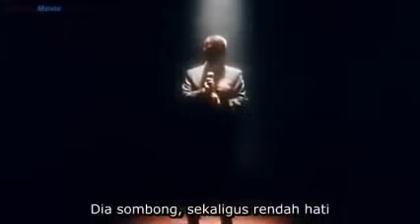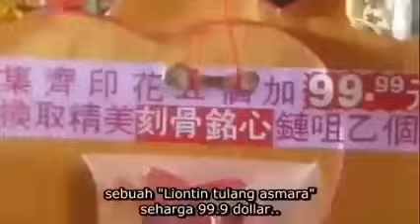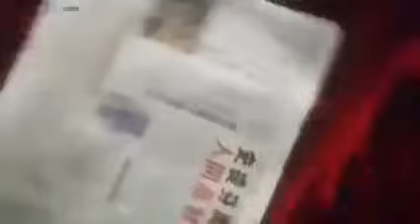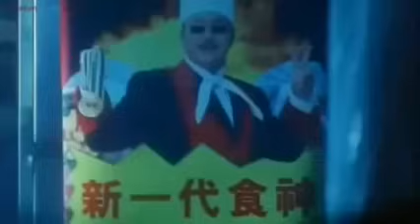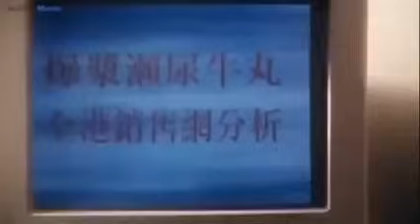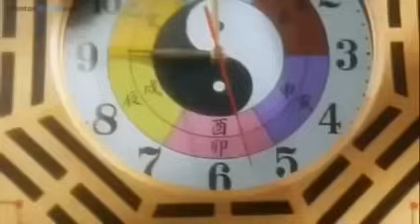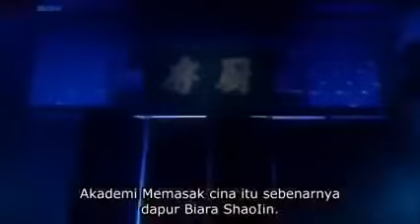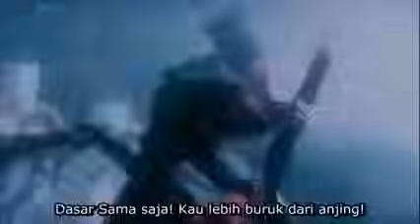Film Stephen Chow - The God Of Cookery 1996 | Subtitile Indo